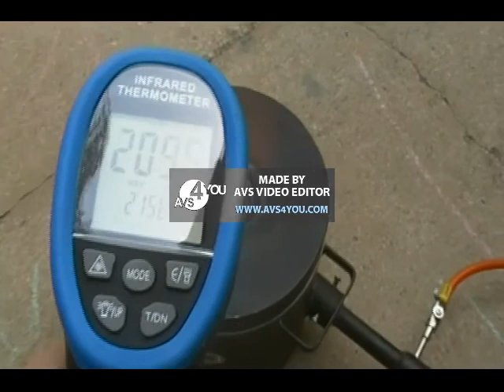Copper Melt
I melted some scrap copper wire and also an ingot I previously casted that didn't turn out the best. Melt day is fun!